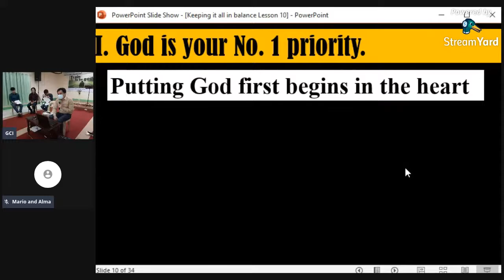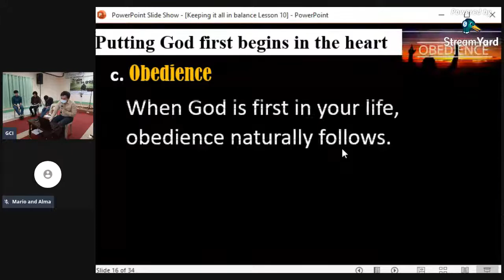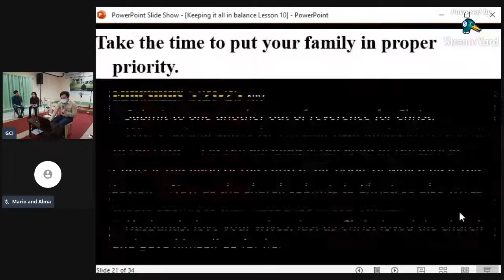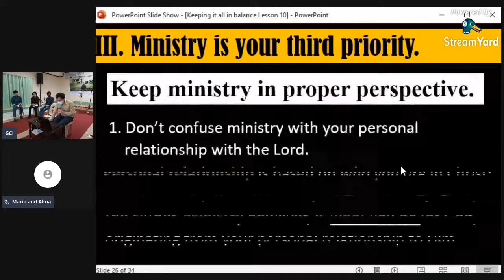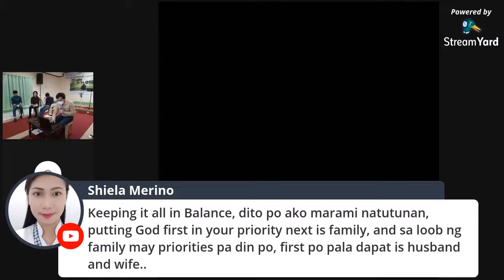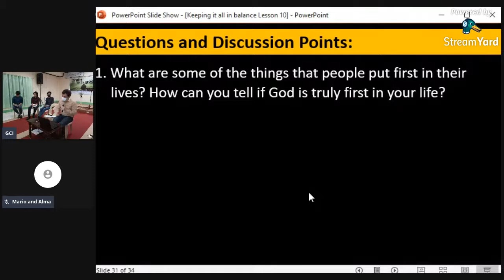SOL Training Keeping It All In Balance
Lesson 10: Keeping It All in Balance | October 11, 2020